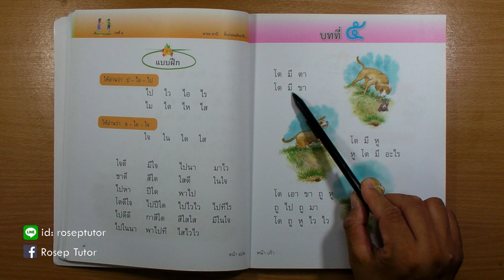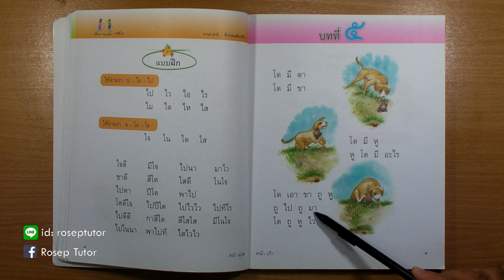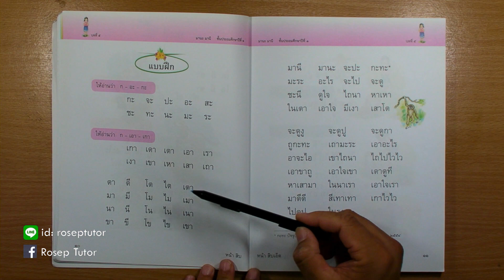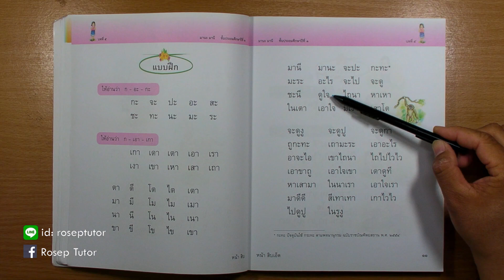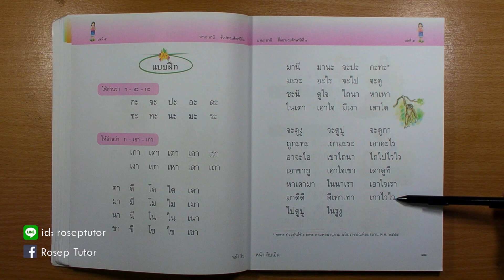มานะ มานี ป. 1 บทที่ 5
สอนเสริมการอ่านประกอบหนังสืออ่านเพิ่มเติม มานะ มานี บทที่ 5 ชั้นประถมศึกษาปีที่ 1 กลุ่มสาระการเรียนรู้ภาษาไทย

สนใจหนังสือ ติดต่อไอดีไลน์: roseptutor

คลิปแนะนำอื่นๆ

คลิปใบโบก ใบบัว บทที่ 1 ชั้นประถมศึกษาปีที่ 1

คลปฝึกอ่าน ฝึกเขียน ข.ไข่ และคำศัพท์ 5 ภาษา

คลิปฝึกอ่าน ฝึกเขียน ก.ไก่ และคำศัพท์ 5 ภาษา

อ.โรเซพ ทวีจิตร์ (Rosep Tutor)
ที่ปรึกษาและวิทยากรอิสระด้านภาษาและวัฒนธรรมเพื่อธุรกิจระหว่างประเทศ

รับฝึกอบรม / สอน ในหลักสูตร
- In-House Training / ส่วนตัว / กลุ่มย่อย
- ภาษาอินโดนีเซีย (บาฮาซาอินโดนีเซีย) / bahasa Indonesia
- ภาษามาเลเซีย (สอนบาฮาซามาเลเซีย) / Bahasa Malaysia
- ภาษามลายูกลาง (สอนบาฮาซามลายู) / bahasa Melayu
- ภาษาอาหรับ (อารบิค) /Arabic language
- วัฒนธรรมมลายูเพื่อธุรกิจ
- วัฒนธรรมอาหรับเพื่อธุรกิจ
- วัฒนธรรมอิสลามเพื่อธุรกิจ
- ธุรกิจอิสลาม / ธุรกิจมุสลิม
- การจัดการธุรกิจอิสลาม
- สินค้าและบริการฮาลาล / ตลาดฮาลาล / ตลาดโลกมุสลิม / ตลาดโลกอิสลาม